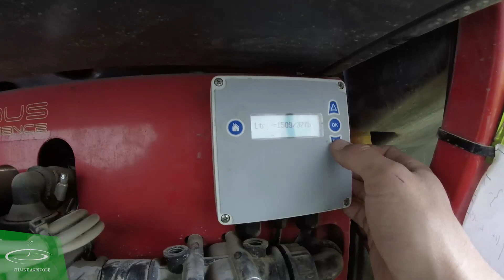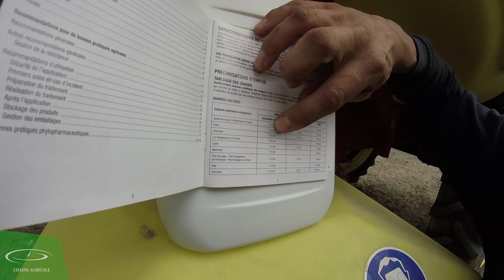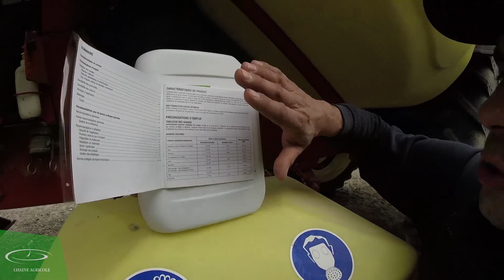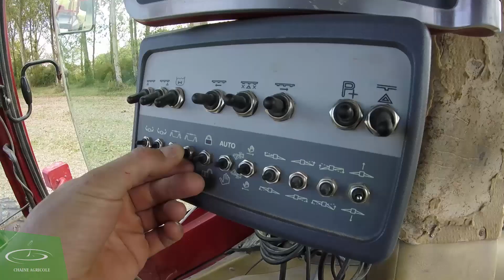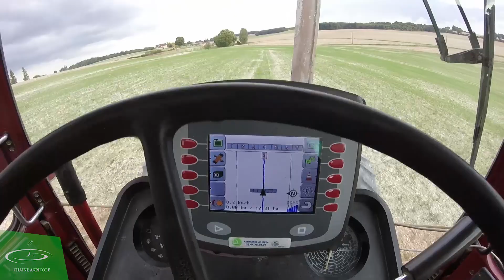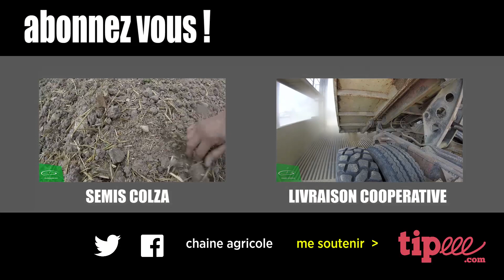Désherbage des repousses de blé dans le colza - 2016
Je désherbe le champs de colza qui a été semé il y a 3-4 semaines. J'applique un produit phytosanitaire pour détruire les nombreuses repousses de blé. Il y a énormément de repousses cette année car la moisson de blé a été de mauvaise qualité et de nombreux grains sont restées au sol derrière la moissonneuse batteuse. De plus les conditions météo d'après moisson du blé, n'ont jamais permis de faire lever ces graines de blé avant le semis de colza. Habituellement les repousses sont détruites mécaniquement lors du semis du colza car elles sont déjà levées.

Prise de vue : 8 octobre 2016
Matériels dans la vidéo : tracteur Case IH 956 et pulvérisateur Vicon ixtrack de 28 mètres

WIKIAGRI diffuse mes vidéos, mais aussi de l'info et du savoir sur le monde agricole